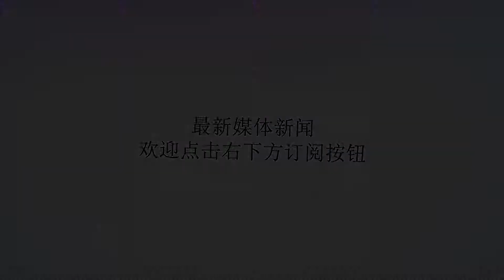史上最让人绝望的监狱，大门大开都没有人敢逃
谢谢！监狱指关押一切犯人的场所，在这里罪犯要进行义务劳动，进行思想改造，行动受到限制，而在这里完全封闭的状态，并且还有狱警把守这里。在美国规模最大的安哥拉监狱关押着超过6000名的犯人，这里八成的犯人都是无期徒刑。百分之二是死刑犯。对于这里的很多人来说，监狱里的风景就是他们此生最后看到的。安哥拉监狱在130多年前曾经是一个奴隶种植园，之后被改造成了监狱。路易斯安州那最危险的，最暴力的犯人都关在这里。这座监狱是366号公路的终点，并且是一条死路。监狱三面都是密西西比河，一面是60公里的无人山区。安哥拉监狱的无人区中经常有丛林中毒蛇鳄鱼出没，这座监狱四周有很多层铁丝网外，这些铁丝网并不是防止犯人逃跑，而是防止外面的野兽进入监狱伤害犯人，从没人能越狱。